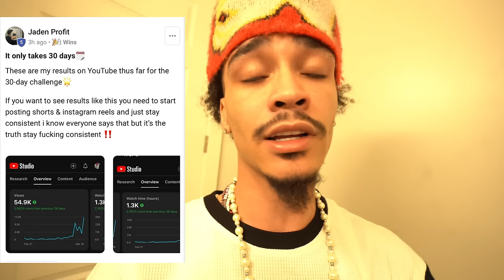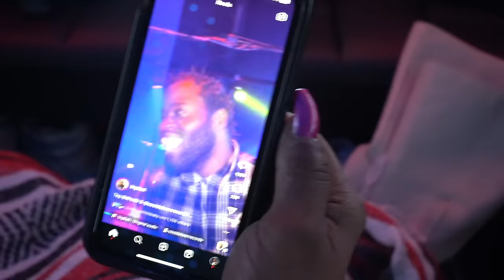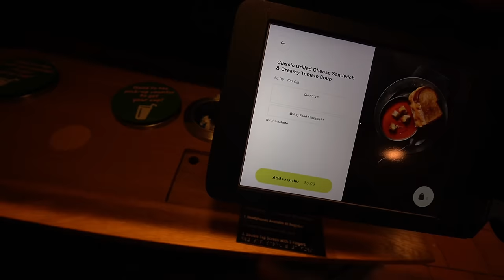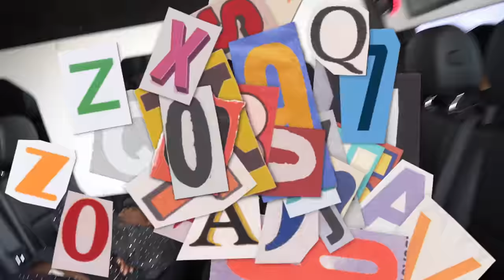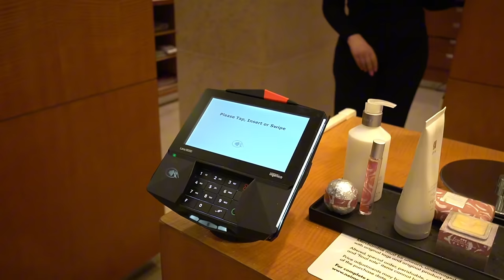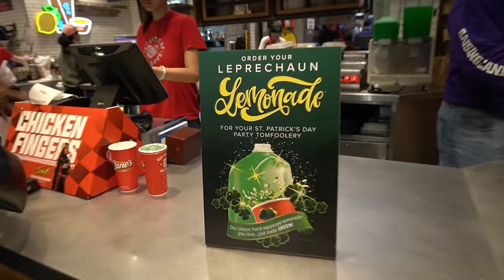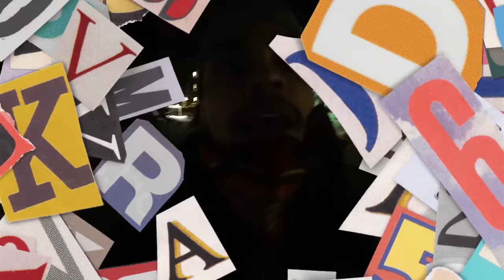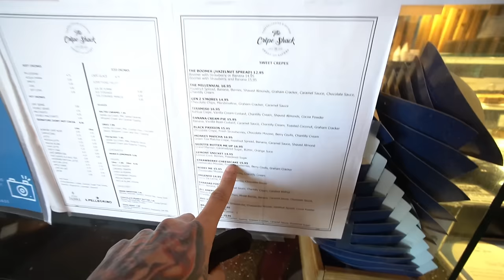I WENT ON A ROAD TRIP!!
CLICK THIS LINK BELOW TO JOIN THE COMMUNITY OR FOR MORE DETAILS⬇️👻